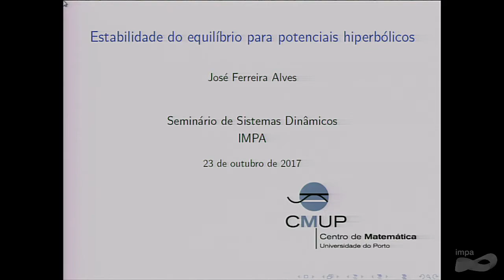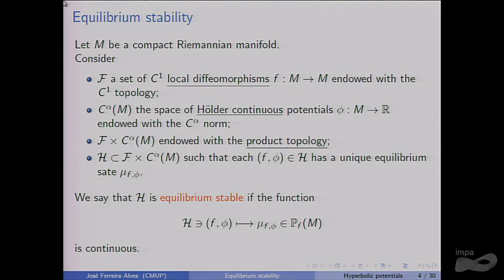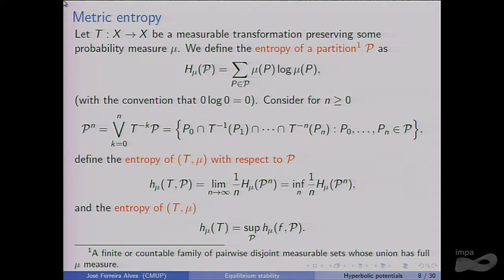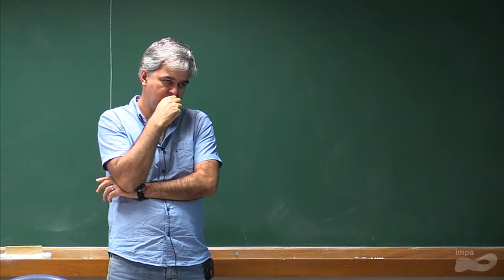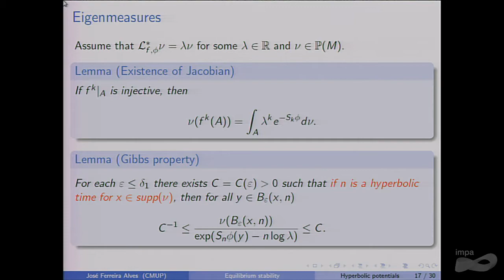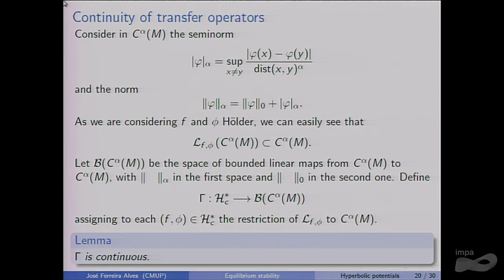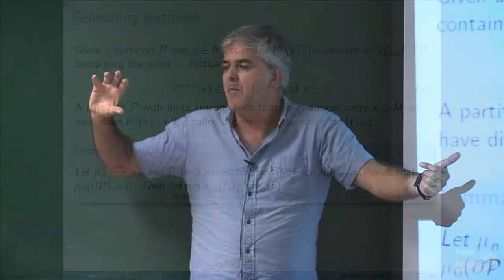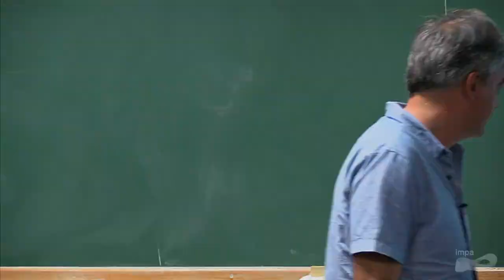Seminário de Sistemas Dinâmicos - Estabilidade do equilíbrio para potenciais hiperbólicos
Estabilidade do equilíbrio para potenciais hiperbólicos
Professor: José Ferreira Alves - CMUP